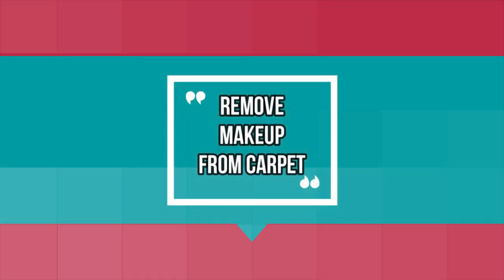How to Remove Makeup Stains From Carpets [STAIN REMOVAL HACK]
Today on Day 27 of 30 Days of Hacks with Hayley, Today we are going back in time, well back to 2019 when I first shared this quick and super easy wd-40 hack, which saved my carpet from the dreaded make-up stains, make-up stains can be tricky to remove, however, if you tackle the stain as it happens and use this easy hack to help remove the stain, 9/10 the stain will disappear right before your eyes.

↠ videos & playlists you DON'T want to miss ↞

Hayley As Seen On Channel 4 -  Obsessive Compulsive Cleaners Season 1- 15, ITV's This Morning.